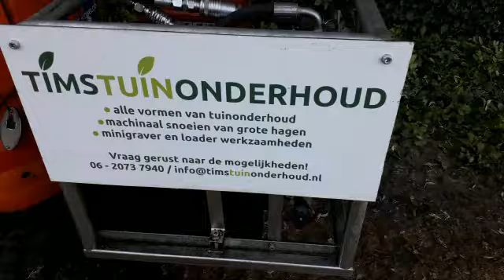Heg knippen Timstuinonderhoud